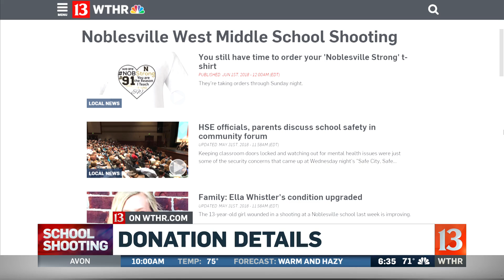School year ends for Noblesville Schools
One week after the shooting at a Noblesville middle school, students have their last day of class.